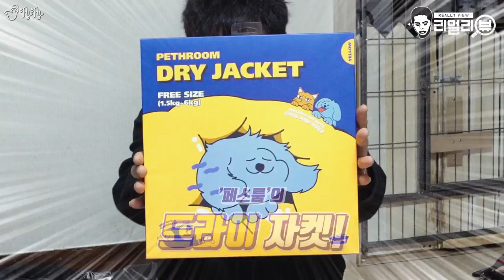인스타를 물들이는 노란녀석들! 페스룸 반려견 목욕용품 3종 리얼리뷰! [제이제이] 개판오분전 Ep.14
편집.제이제이
썸네일.Banggoon(방경민)
Camera. Sony A6500, Gopro Hero7